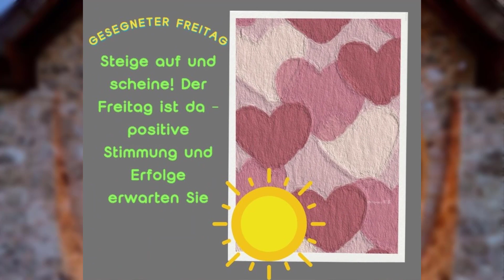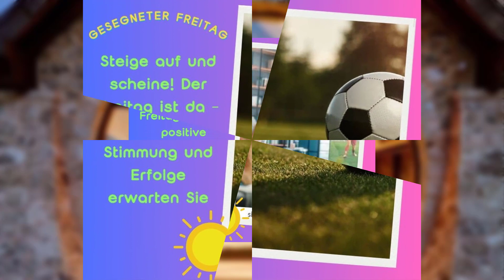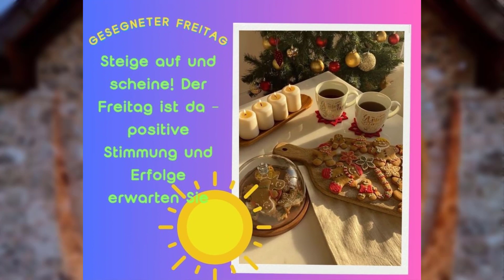Guten Morgen Freitag Wünsche und Segen für den Freitag